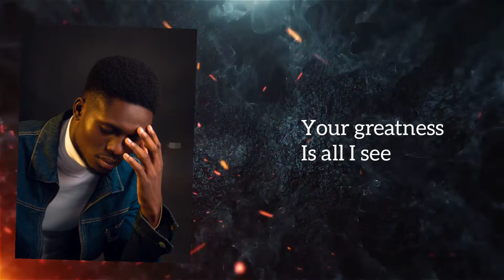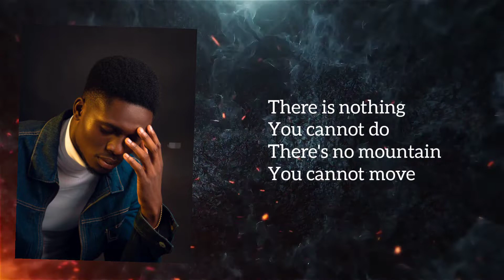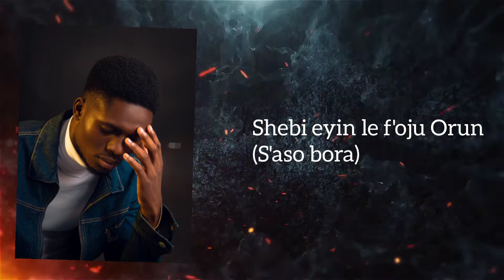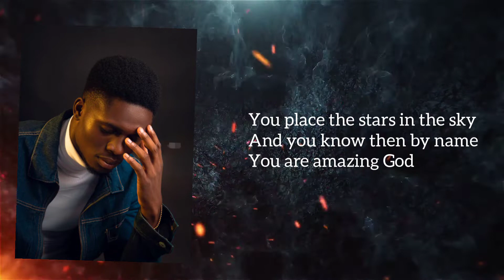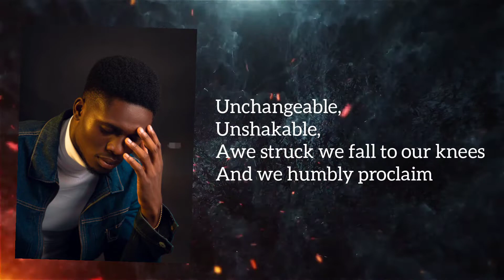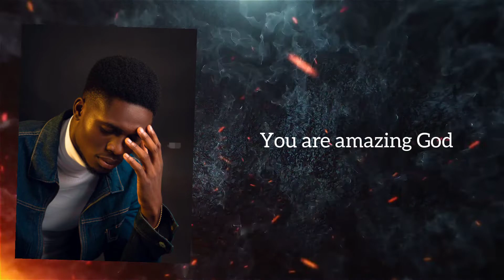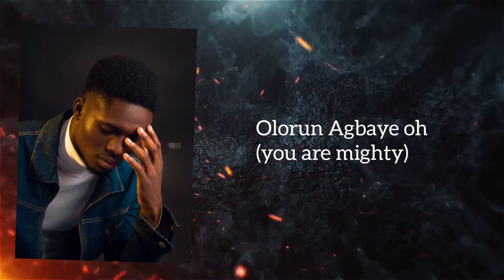Intimacy room: Spontaneous soaking worship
Songs:
Olorun Agbaye by Nathaniel Bassey
Amazing God